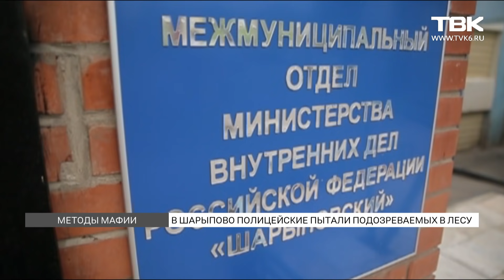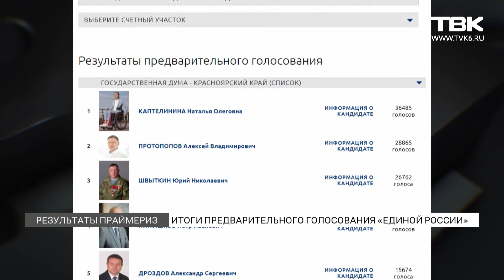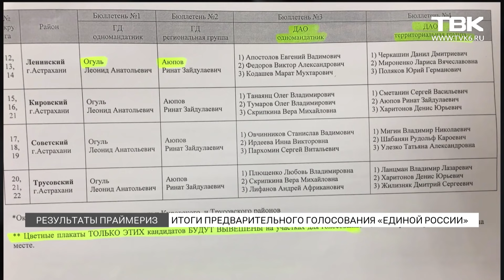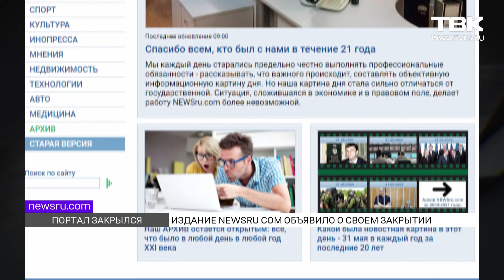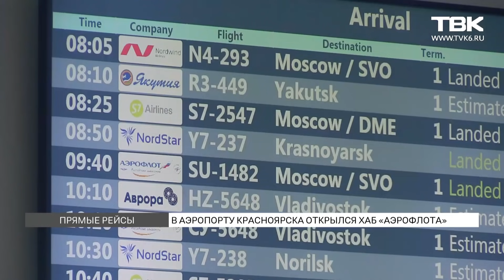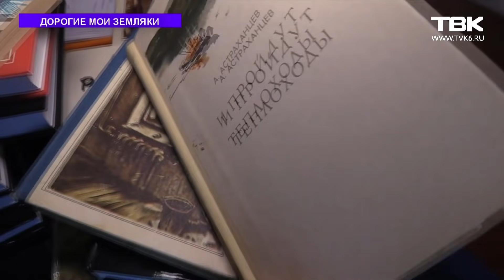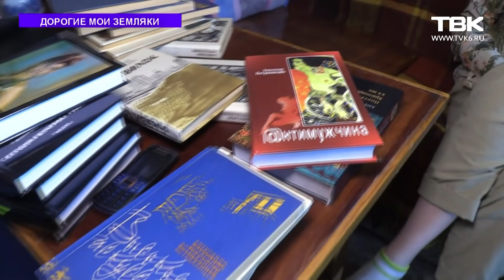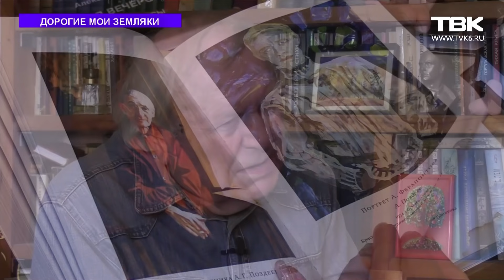Новости ТВК 31 мая 2021 года. Красноярск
Меньше 30 сантиметров до критического уровня.  Енисей продолжает топить красноярские набережные. Впрочем, горожане и в этой ситуации нашли преимущества.

Жара не за горами. Когда синоптики прогнозируют плюс 30?

В Новосибирске умер 19-летний парень, которому инспектор ДПС случайно выстрелил в голову. А В Шарыпово полицейские пытали подозреваемых в лесу.

В России завершилось предварительное голосование «Единой России». Как впервые попавшая в рейтинговый тур депутат горсовета обошла матерых единоросов?

Аэрофлот открыл авиахаб в Красноярском аэропорту. Куда теперь можно улететь без пересадки?